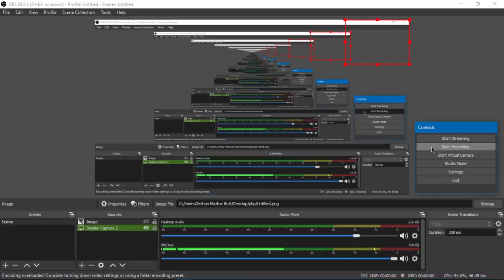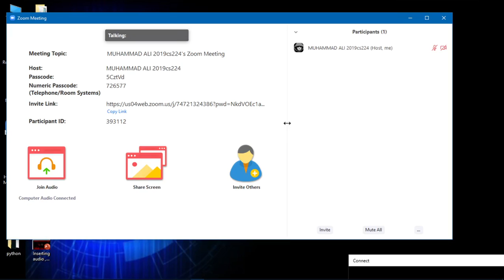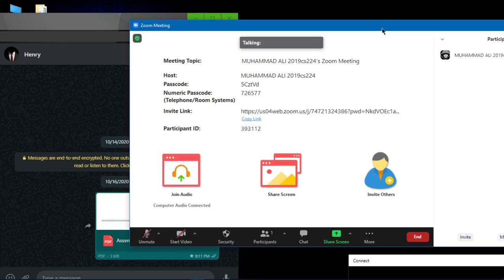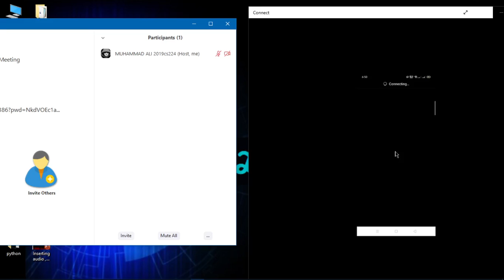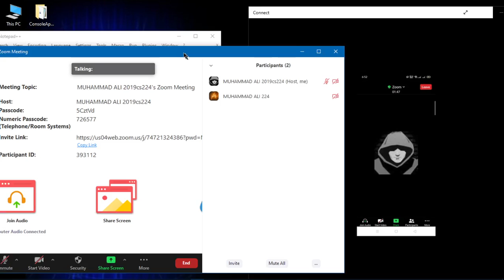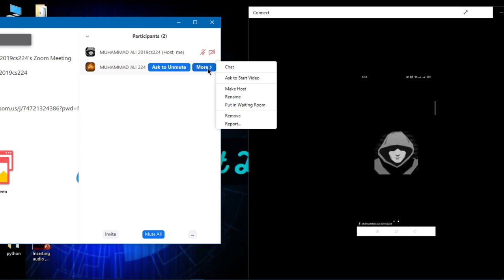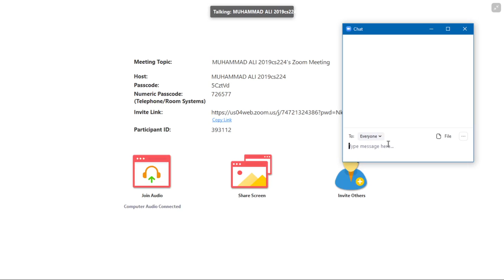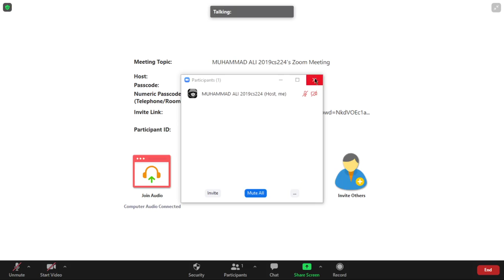Start meeting in Zoom App | Complete Setup Setting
In this video i told
How to start a Zoommeeting and invite others.
start meeting in zoom ?
invite others in zoom meeting?
mute all participants in zoom?
lock meeting ?
use screenshare?
invite others through gmail?
remove someone from meeting?
record meeting?
and other complete settings for zoom app
lockmeeting screenshare recordmeeting removeParticpantsfromMeeting muteothersinmeeting startMeeting,muteothersinmeeting zoommeetinglock meetinglock ,Muteparticipants ,meetingSetup